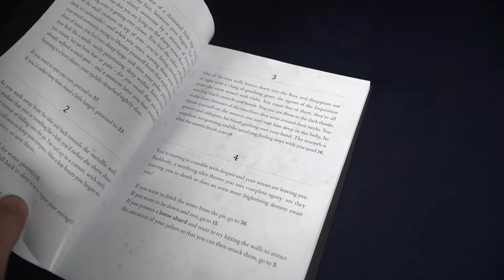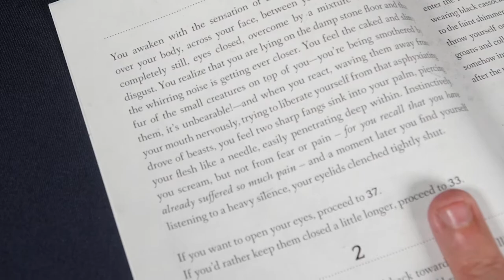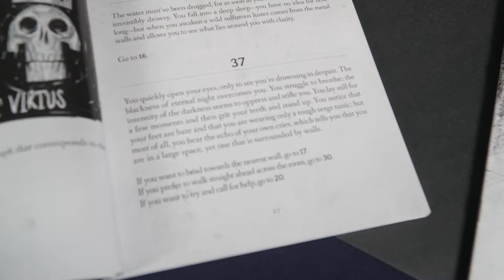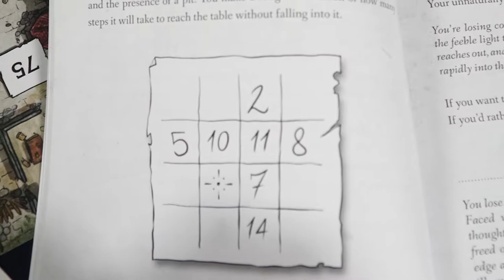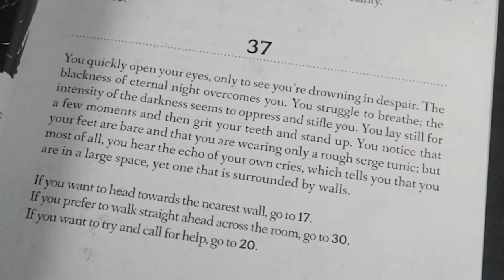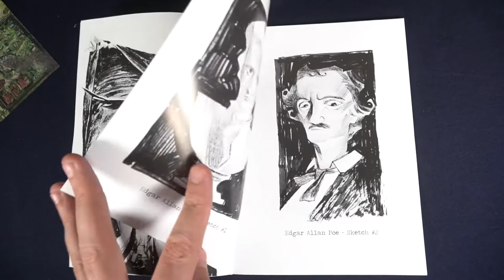Edgar Allan Poe Horror Game Book - Review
Horror Game Book Review by Unfiltered Gamer